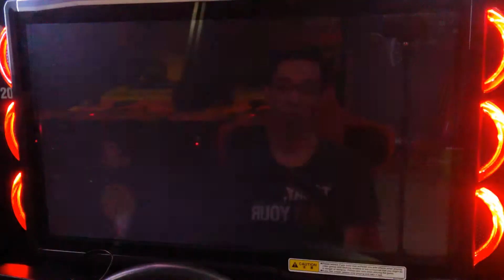WMMT5DX+ DOGB 59 : GAMBO[LP700] VS NGATA[CTR] : HIROSHIMA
Host : GAMBO[MYS]
Car Model : LAMBORGHINI AVENTADOR[LP700-4]

VS

Rival : NGATA[PHL]
Car Model : RUF CTR[CTR]
Battle Course : HIROSHIMA